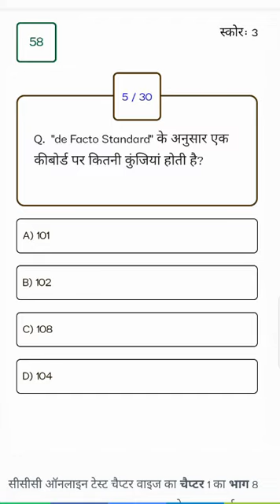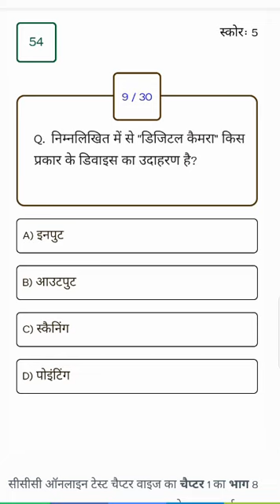computer quiz computer quiz hindi ccc quiz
HIT Like

ccc exam february 2022
ccc computer course in hindi.computer question for ccc.ccc live test

COMPUTER ORIENTATION